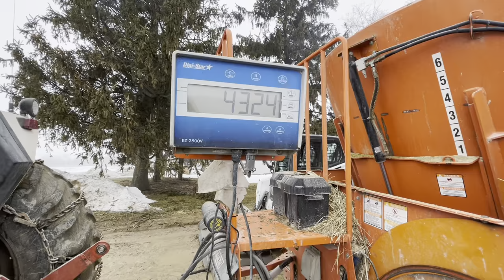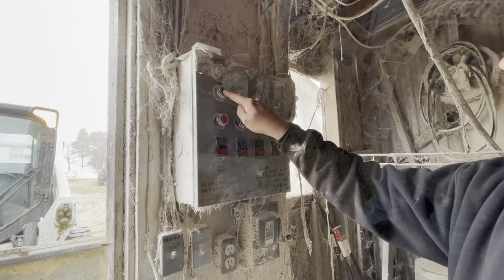Mixing up some delicious COW CHOW! (TMR)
This is a long video but mixing feed is a long process! So sit back and relax, enjoy this video I’d say it’s one of my best!